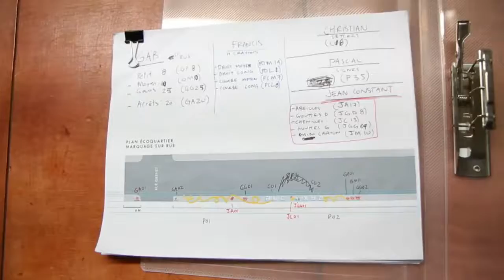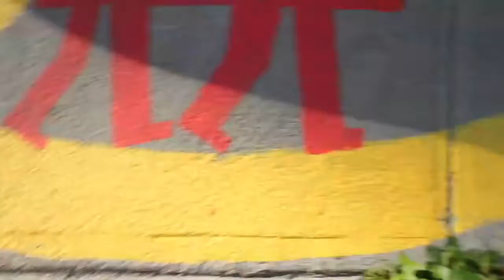Eco quartier STREET PAINT HD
Here is an eco-bus. It's pedestrian school bus for kids. Every morning the kids walk together with along with some parents, to go to school. I was hired to do street painting on the sidewalk they use. It's 1.2km long and I wanted to make it colourful and playful for the kids but also to brighten up that monotone road. I hired 5 employees and they each had about 4 volunteer from the neighbourhood. The kids love it, they are playing and following the line while walking to school. Thanks to all the team. See making of video and photos.